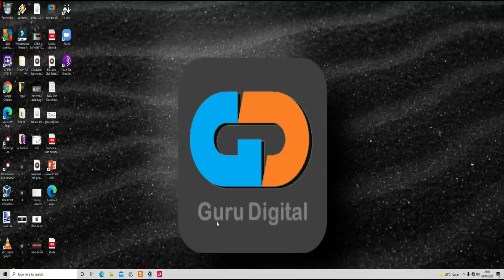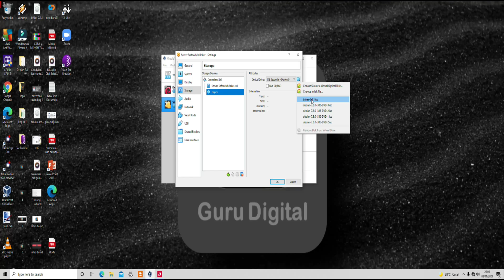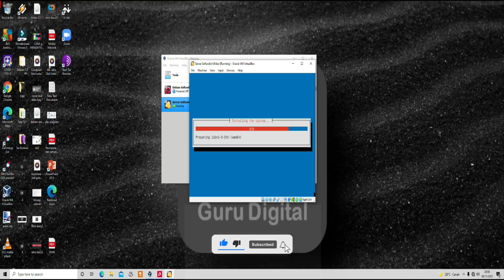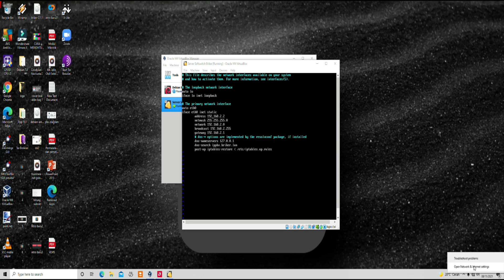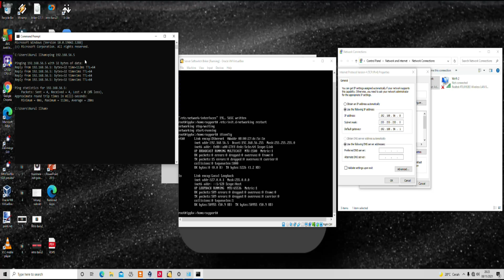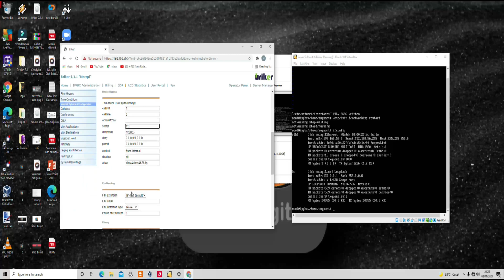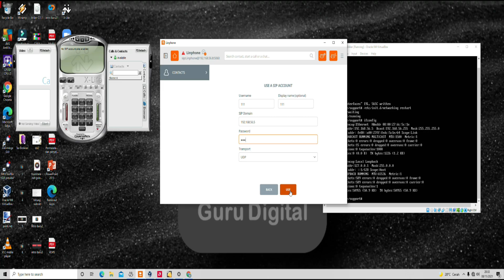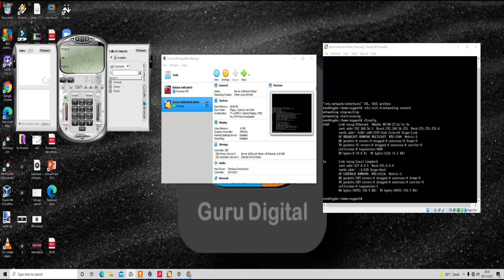Instalasi dan Konfigurasi Server PBX Briker 2.1.1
Dalam video ini, Anda akan mempelajari bagaimana menginstal dan mengkonfigurasi server PBX Briker 2.1.1. PBX Briker adalah solusi telekomunikasi yang canggih dan kuat, yang memungkinkan Anda untuk membangun dan mengelola jaringan telepon internal Anda dengan mudah. Dalam video ini, Anda akan melihat langkah-langkah instalasi dan konfigurasi server PBX Briker, dan bagaimana mengatur fitur-fiturnya agar sesuai dengan kebutuhan bisnis Anda. Jika Anda ingin mempelajari lebih lanjut tentang server PBX Briker dan bagaimana mengoptimalkan performa telepon Anda, tonton video ini dan nikmati pembelajarannya.